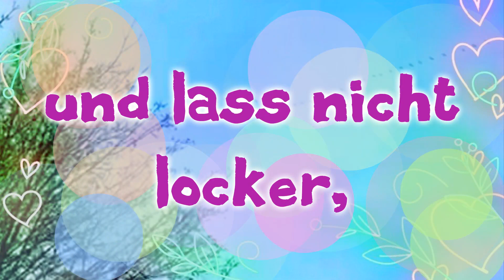Der Kampf um das ...,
was dir wichtig ist,
lass nicht locker
bis du es erreicht hast !

Für dieses TAGESVIDEO
sind die BILDER und der TEXT
von BROMMI PASCHA

MydNyte-NoirEtBlancVie.